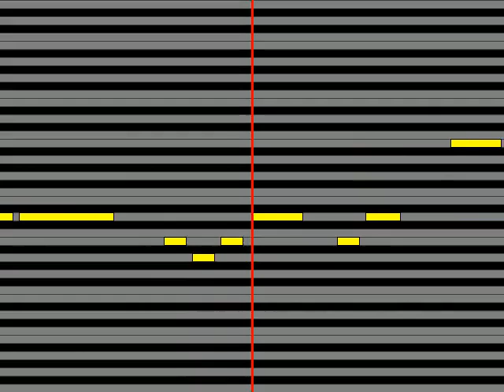【ガイドメロディ】 世良公則&ツイスト レイディ Lady